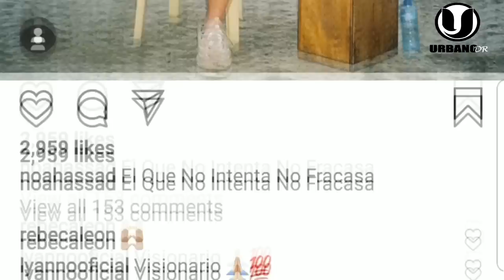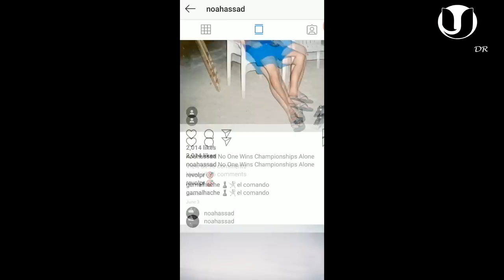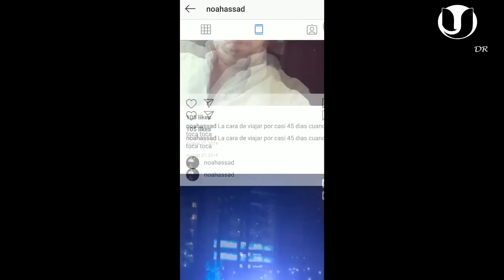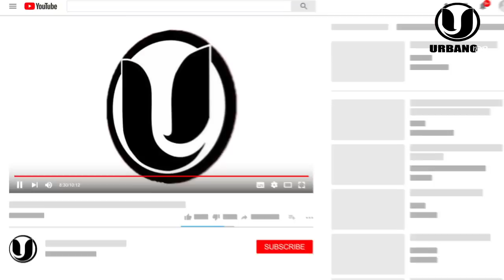¡SE ARM0OO! Alexandra En Encuentro Inti.mo con su amørcito [Ven a conocer al supuesto amor de Alexa]